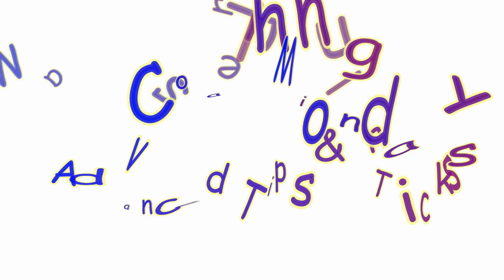MM Celebrating 1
Yeah, I know you know all about CELEBRATING.
After all, you have likely Celebrated your client's accomplishments (Well done) and I'm sure they love it.
But what you may not realize is that there is sooooooooooooooooooooo much more you could be Celebrating.
And there are so many ways to take that Celebrating even deeper.
In fact, you may be only doing a very small portion of what Celebrating really is all about.  (it's ok.  The very fact that you're here to watch this video is worth Celebrating).
So check this out.

And then check out The Coaching Skills Forum for more amazing live and recorded calls on this and other topics.
Also visit my MasterFull YOU Coaching Community for more of these amazing videos, plus so much more.